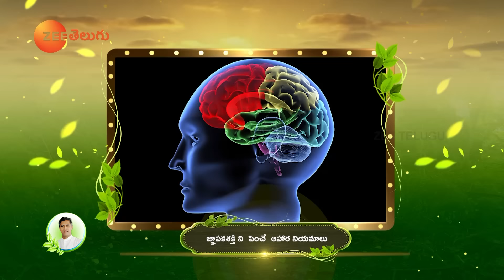Nerve Strengthening Foods | Improves Memory Power | Heart Health | Zinc | Dr. Manthena's Health Tips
gnapaka shakti peragalante em cheyali, gnapaka shakti peragalante, gnapaka shakti penchukovadam ela, memory peragalante em cheyali, memory power peragadaniki , memory power peragalante em tinali ,